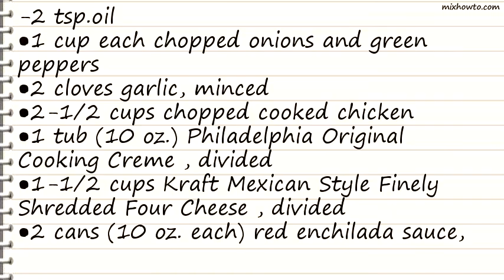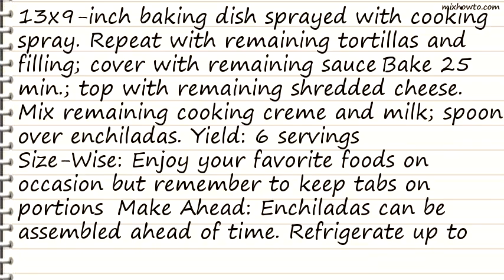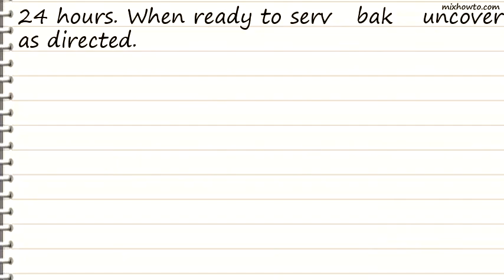Recipe Chicken Enchiladas Supreme Recipe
INGREDIENTS:
-2 tsp.oil
●1 cup each chopped onions and green peppers
●2 cloves garlic, minced
●2-1/2 cups chopped cooked chicken
●1 tub (10 oz.) Philadelphia Original Cooking Creme , divided
●1-1/2 cups Kraft Mexican Style Finely Shredded Four Cheese , divided
●2 cans (10 oz. each) red enchilada sauce, divided
●12 corn tortillas (6 inch), warmed